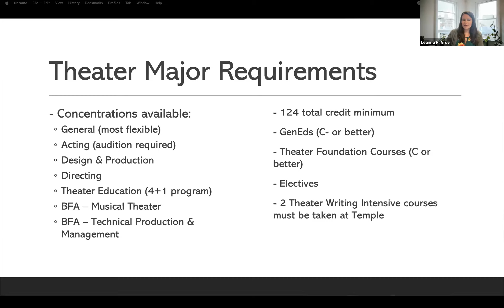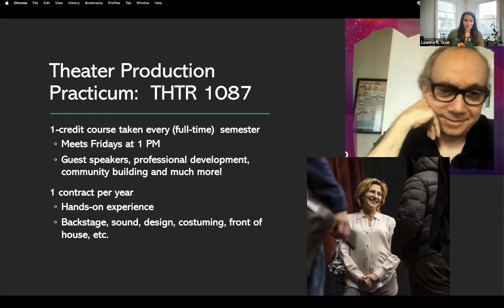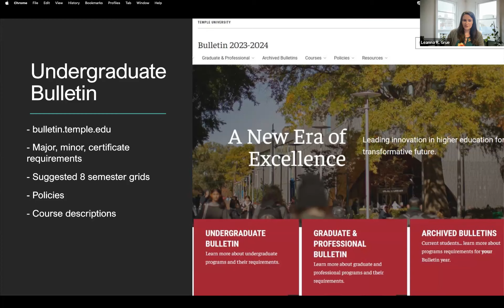College and Major Requirements (Theater)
Link to TUportal: tuportal.temple.edu